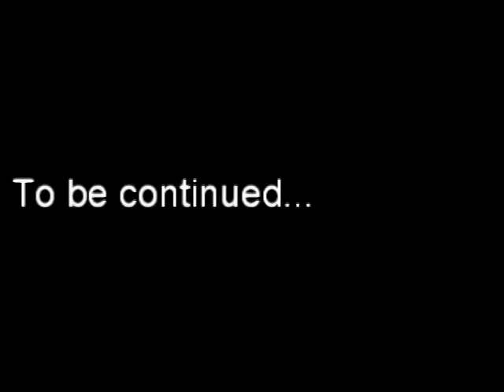Drunk Agent Andrews - Ep.10 - Gindrinker Part Two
An Electric Feast Original. Andrews meets Kendrick Gindrinker, a mysterious man with an obsession with gin! (2012).